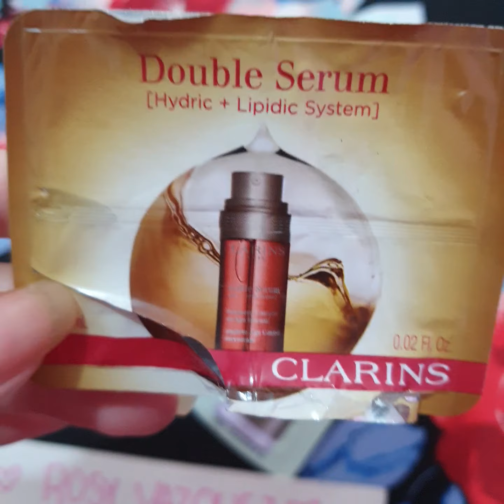Reseñas | minis samples muestras productosterminados reviews